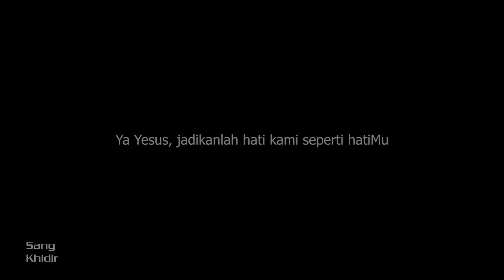Pelita Di Bawah Kaki Dian: Belajar Ilmu Sejati #708 Senin 19 September 2022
Hari Biasa Pekan XXV

Doa Pembuka

Allah Bapa kami di surga, semoga sabda-Mu memancarkan cahaya dalam kegelapan, penderitaan, perselisihan dan perperangan, agar kami selalu bergembira di hadapan-Mu. Dengan pengantaraan Tuhan kami, Yesus Kristus, Putra-Mu, yang hidup dan berkuasa bersama Dikau dalam persatuan Roh Kudus, Allah, sepanjang segala masa. Amin.

Inilah Injil Suci menurut Lukas (8:16-18)

"Pelita ditempatkan di atas kaki dian, supaya semua orang yang masuk dapat melihat cahayanya."

Sekali peristiwa Yesus berkata kepada murid-murid-Nya, "Tidak ada orang yang menyalakan pelita lalu menutupinya dengan tempayan atau menempatkannya di bawah tempat tidur, tetapi ia menempatkannya di atas kaki dian, supaya semua orang yang masuk ke dalam rumah dapat melihat cahayanya. Sebab tidak ada sesuatu yang tersembunyi yang tidak akan dinyatakan, dan tidak ada sesuatu yang rahasia yang tidak akan diketahui dan diumumkan. Karena itu, perhatikanlah cara kamu mendengar. Karena siapa yang mempunyai, kepadanya akan diberi, tetapi siapa yang tidak mempunyai, dari padanya akan diambil, juga apa yang ia anggap ada padanya."